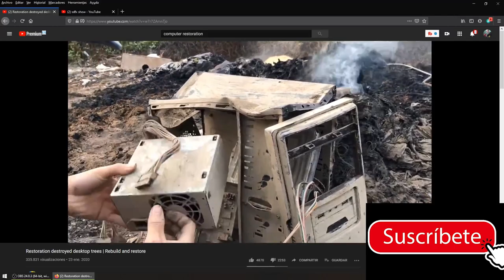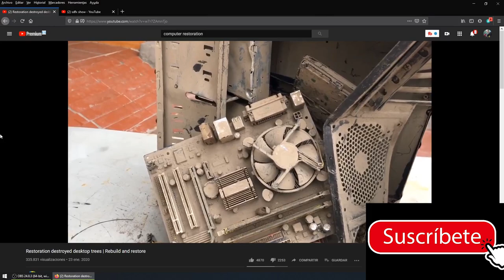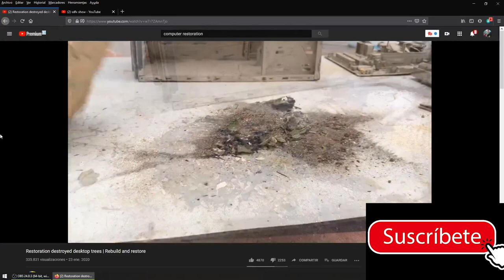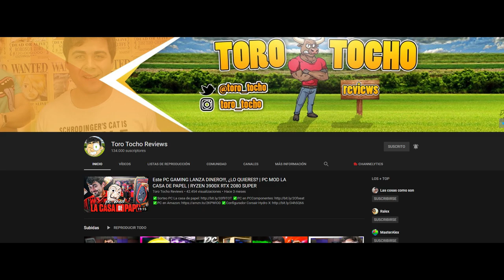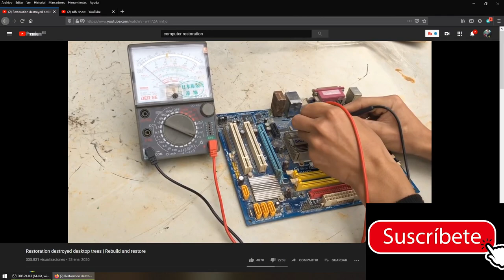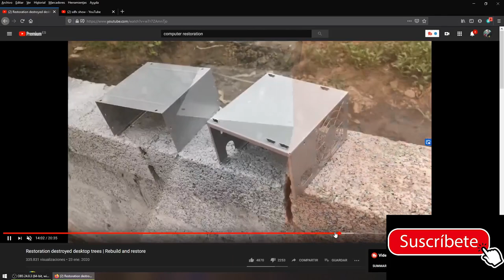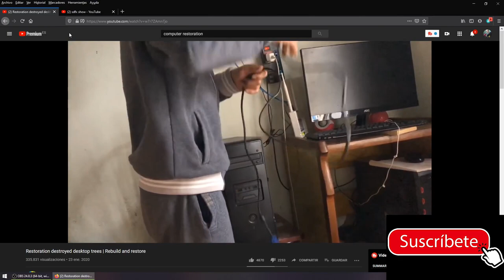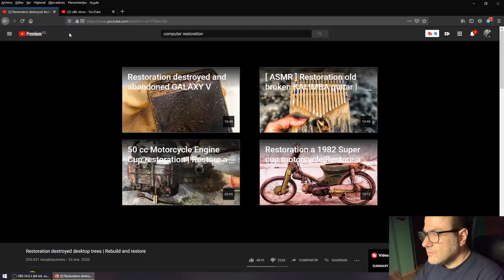REACCIONANDO a Restauración Epica Pc (PARODIA) 😆😆😆😆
Mastodon: @geekstelevision
Taringa: geekstv